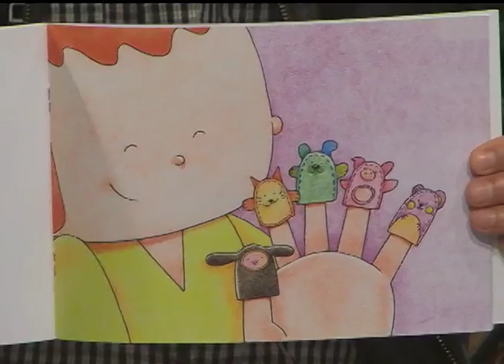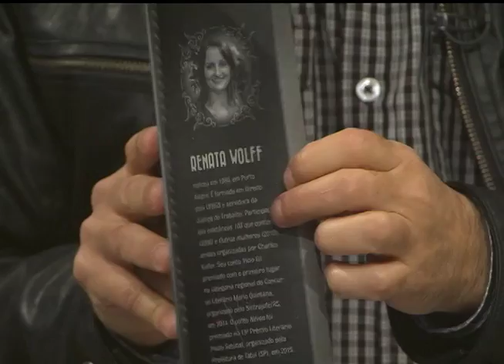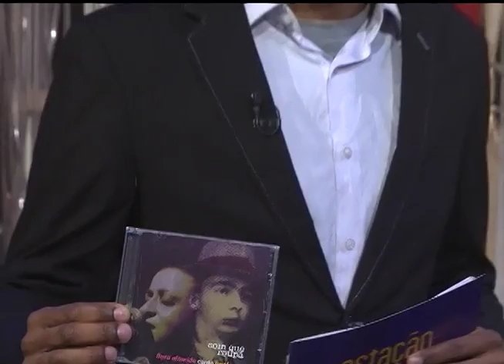Estação Cultura | TVE - Flora Almeida - 24/08/15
No programa de hoje, temos música ao vivo com Flora Almeida. A cantora está com um projeto de financiamento coletivo no Traga Seu Show para apresentar "Com que Roupa – Flora Almeida canta Noel Rosa”.
Confira também as atrações da 2ª Mostra Sonora Brasil Sesc, que acontece de 25 a 30 de agosto em Porto Alegre.
Acompanhe nossa reportagem sobre a exposição coletiva "331", de fotografia e vídeo, em cartaz na Casa de Cultura Mario Quintana.
Temos ainda as dicas de literatura do escritor e jornalista Luís Dill, da rádio FM Cultura - 107.7.